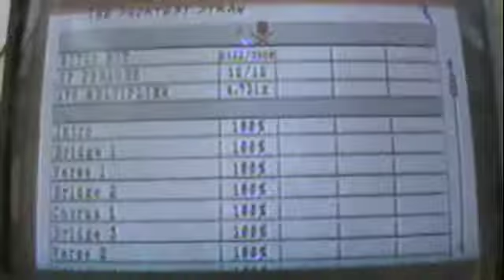The Shortest Straw GHM Expert+ Drums 100% FC Global 1st Place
Insert a description here. well, 2nd ever FC of this on X+, that's cool I guess, first 5 lane FC too.

Also, the Warriors of Rock chart of this is fucking rediculous.